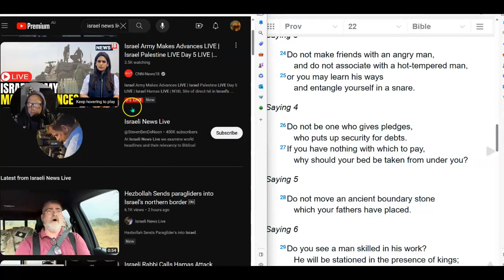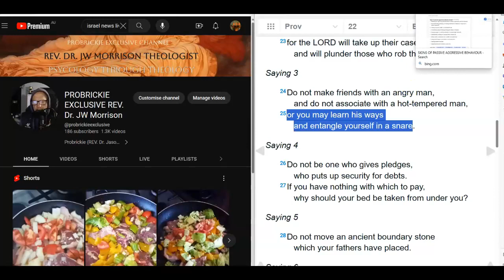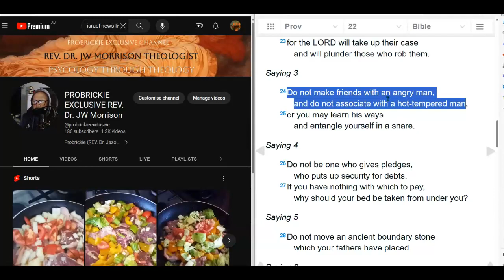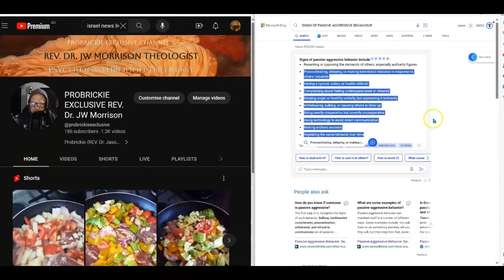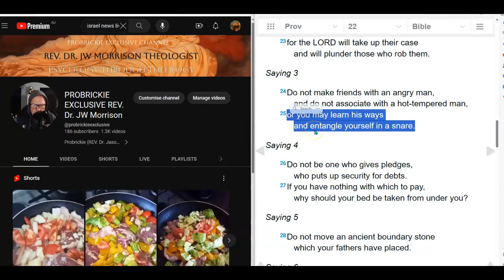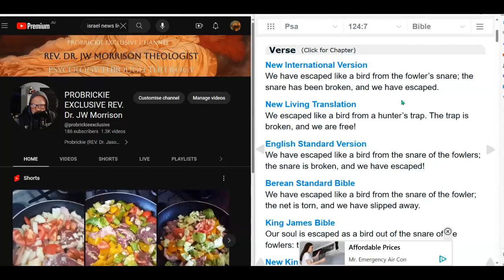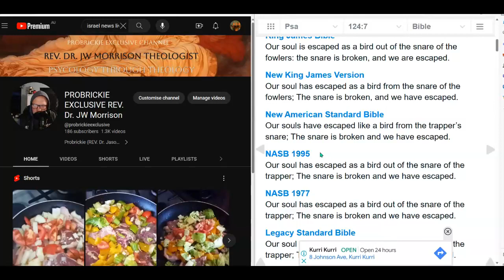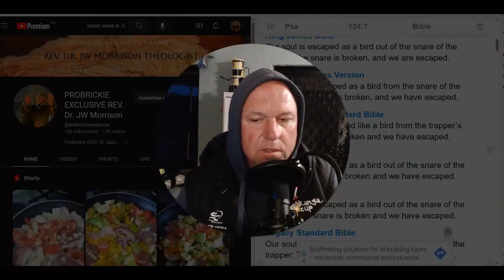FLYING MONKEY'S SNARES THE ESCAPE